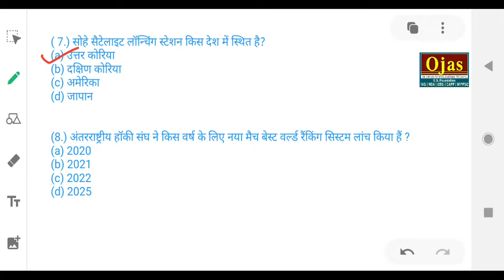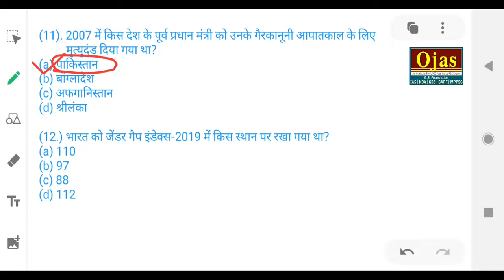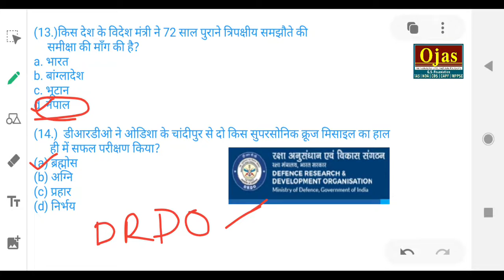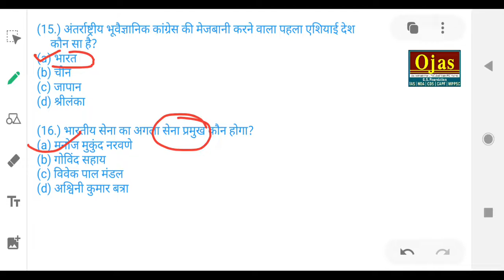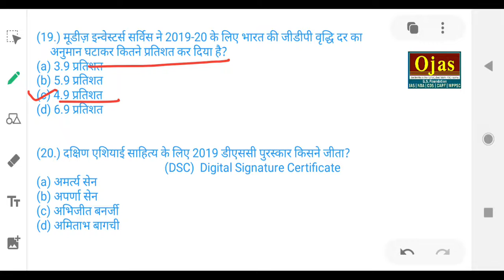MP PSC Current affairs 3 (Ojas)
Ojas an Institute for UPSC & state PSC exams